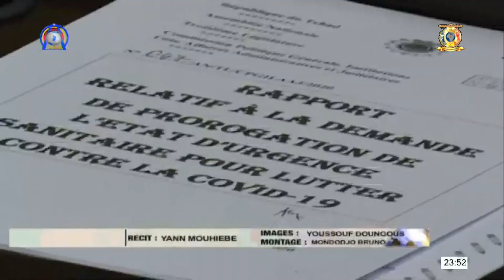ASSEMBLÉE NATIONALE - L'État d'urgence sanitaire prorogé jusqu'au 10 Mars 2021